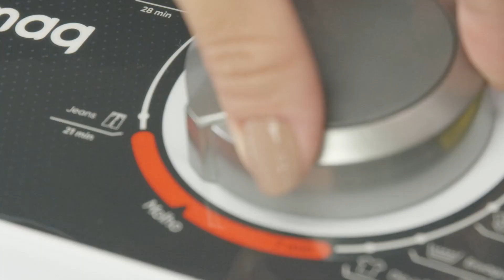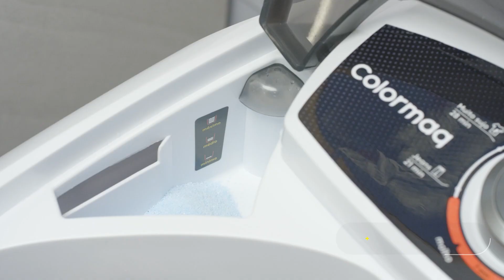Tanquinho EcoMax 12kg Colormaq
Conheça o Tanquinho EcoMax 12kg. Com ele você lava de peças delicadas a muito sujas. 😉
O verdadeiro Tanquinho é Colormaq!💙

Colormaq facilitando a vida de milhões de brasileiros desde 1976. Presente nos lares do Brasil com qualidade, durabilidade e eficiência. 💙 Conheça todos os produtos Colormaq em nossa loja online.